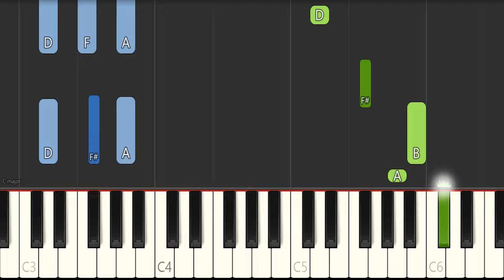Selena Gomez - My Mind & Me - Piano Tutorial